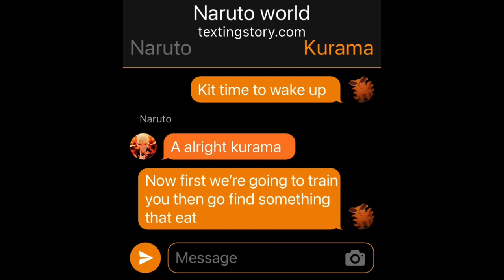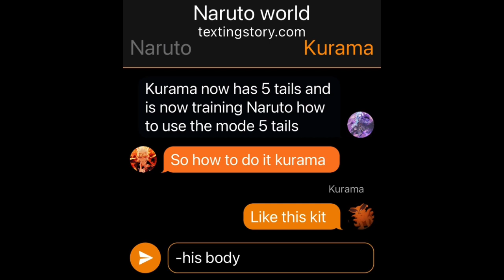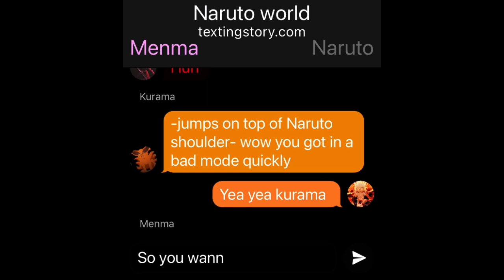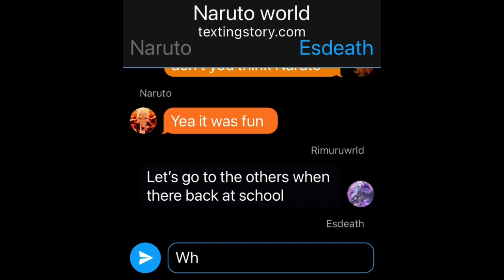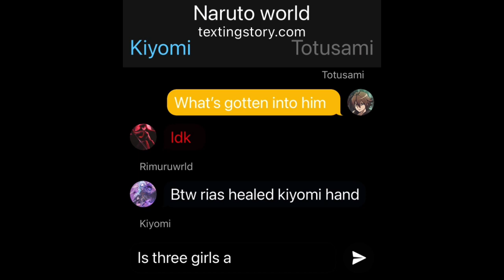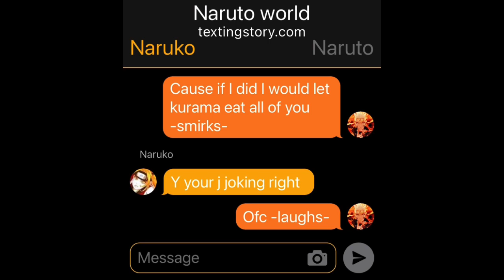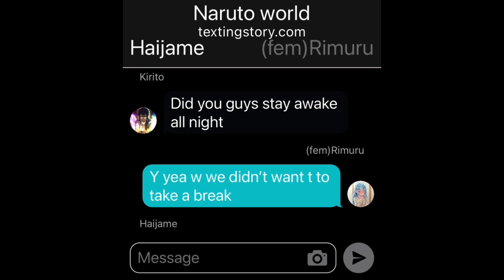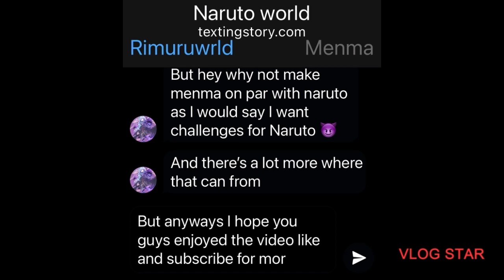Naruto world ep2